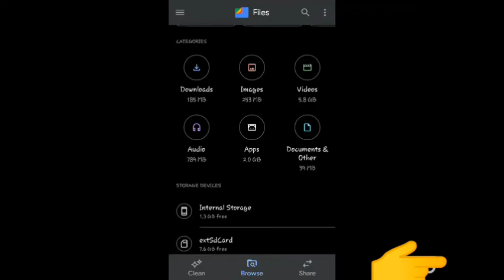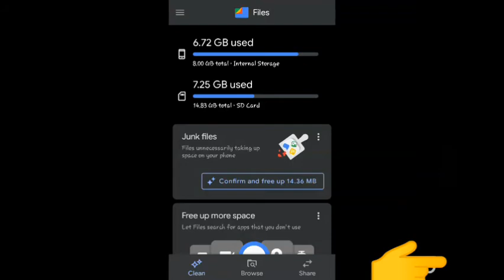Free up Phone Memory Space on Android | Clean Internal Storage on Android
Files Clean space on your phone
How to free up phone Memory space on Android. How to free up internal storage on Android.  How to clean phone memory on Android. How to clean unnecessary data from memory. How to get more space on phone memory. How to delete unnecessary file from phone memory card. In this video I'll show you how to free up phone memory space on Android.  How to clean your memory card in Android.  How to remove storage space running out option.  By following  this steps you can get more space on your phone memory or in sd card. How to clean SD card. How to clean unnecessary file from SD card.

තාක්ෂණික මෙන්ම අධ්‍යාපනික වීඩියෝ ගොඩක් මම මගේ you tube නාලිකාවේ සිදු කරනවා .